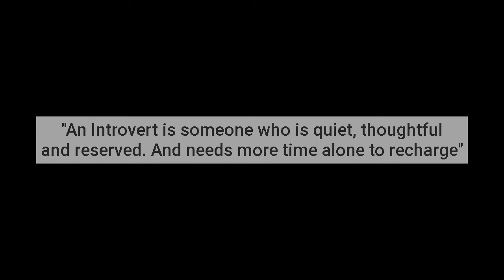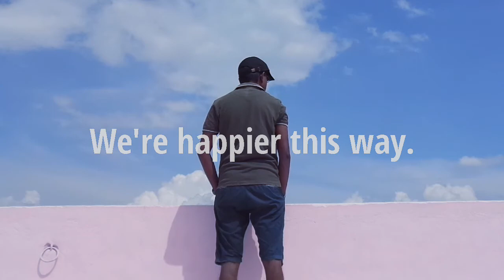For And About The Introverts.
MUSIC 1: (I used this for the first 5-7 seconds of the video)